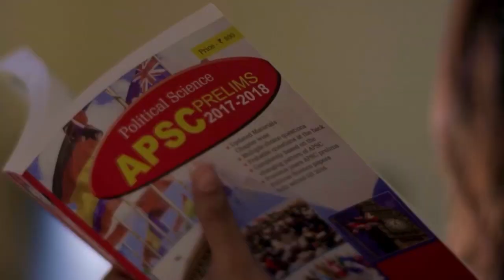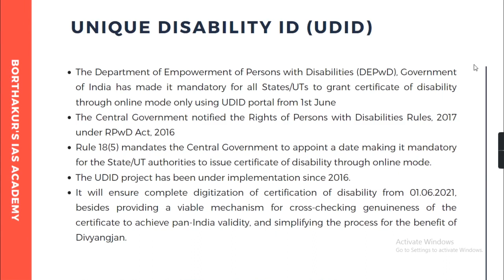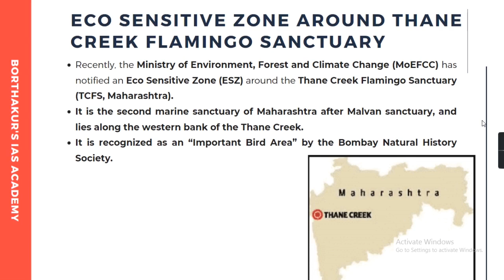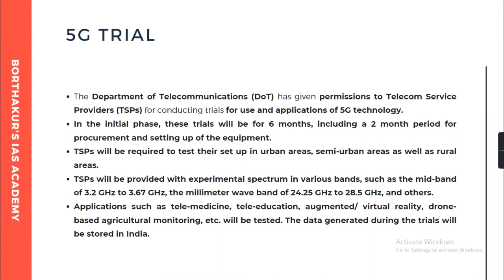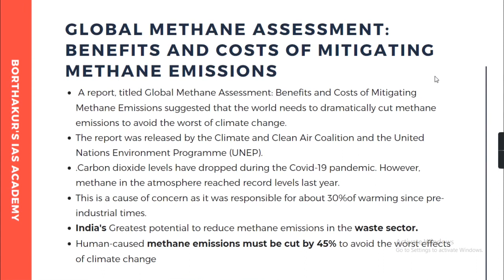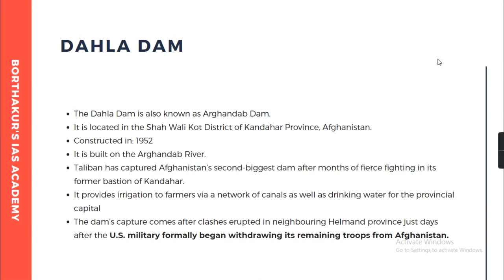APSC- Current Affairs 365 - 8.05. 2021 | Best UPSC/APSC/NPSC Coaching Institute | BIAS